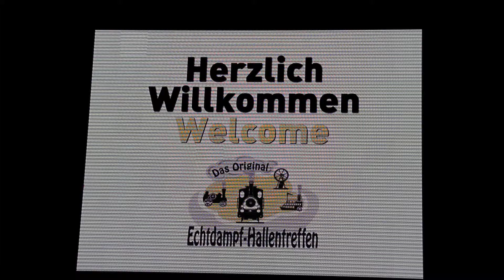Paddlewheel steamboat original size at steam exhibition Karlsruhe EDHT 2015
In einem vorausgegangen Video zeigte ich das Modellbau Panzerschiff Choctow beim Echtdampf-Hallentreffen 2015. Der Erbauer dieses bis ins Detail getreue Modell ist Thomas Hillenbrand.
Dieser Herr ist nicht nur Spezialist für kleine Dampfschiffe, er hat auch ein Schaufelrad Dampfboot für den normalen Gebrauch gebaut. Auch dieses wurde in der Schiffsabteilung unter Dampf ausgestellt.
Dieses Dampfboot ist voll funktionsfähig und  “ Seetüchtig “

Technische Daten:

Name:                        Fultons Folly
Länge:                       505cm
Breite Rumpf:           101cm
Breite ü. alles:          143cm
Leerverdrängung       ca. 115kg   Tiefgang 6cm
Verdrängung bis 350kg dabei Tiefgang 14cm
 Zweizylinder Dampfmaschine Bohrung 31mm Hub 80mm direkt wirkend
Hackworth Steuerung
Kitchen Wasserrohrkessel 7,5 bar Dampfdruck Feuerung mit Propangas